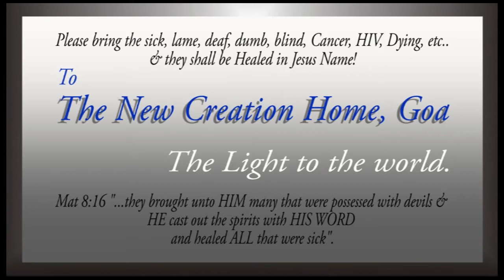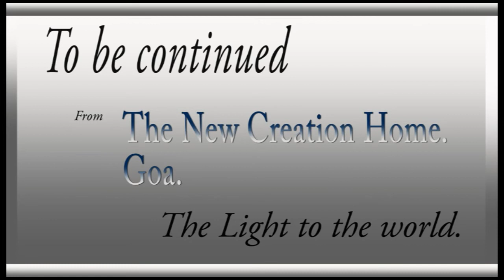Faith 67 Australia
Johnson Sequeira
May 2013
Australia